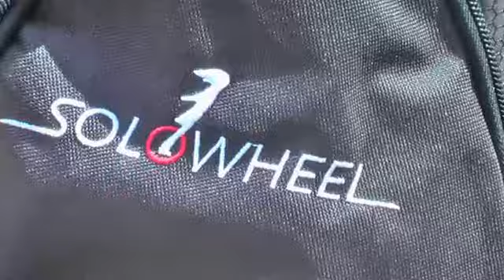Teknoloji Harikası Tek Tekerlekli Taşıt Süper İcat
Portatif tek tekerlekli taşıt. Elektrikli bisiklete alternatif, eğlenceli ulaşım aracı. Batarya, elektrikle şarj olur. Sabit olan taşıma sapı sayesinde hızlı bir şekilde taşınır. Gyro sensörler sürücünün dengesini korumasına yardımcı olur. Pedalları kapalı durumdayken, arabanıza ya da evinize rahatça yerleştirebilirsiniz, yer kaplamaz.
Kullanım şekli: Tek ayağınızı üstüne koyarak itin, diğer ayağınızı da Solowheel'ın üstüne koyun. Dengenizi koruyarak rotanızı ayaklarınızla yönlendirin. Öne doğru eğildiğinizde Solowheel hızlanır; arkaya doğru eğildiğinizde ise yavaşlar veya komple durur.
• Siyah
• Hafif
• Eller serbest
• Farklı arazilerde kullanılabilir
fiyatı şuan 4200 tl satılmakta.
• Çevre dostu
• Taşınabilir
• Hız: 16 km/h
• Menzil: 16 km
• Şarj Süresi: 1 saat
• Ağırlık: 11 kg
• Maksimum Yük: 113 kg
• Motor Gücü: 1000 W
• Akü: LiFePO4 (lityum-iyon), 122 Wh
• Şarj: özel yapım uluslararası 2A şarj, 100-240 VAC
• Lastik Ebatı: 40,64 x 5,4 cm
• Rampa Gücü: 30 derece
• Garanti süresi: 1 yıl
• Uzunluk: 43,2 cm
• En (pedallar açık): 35,6 cm
• En (pedallar kapalı): 20,3 cm
• Yükseklik: 48,3 cm